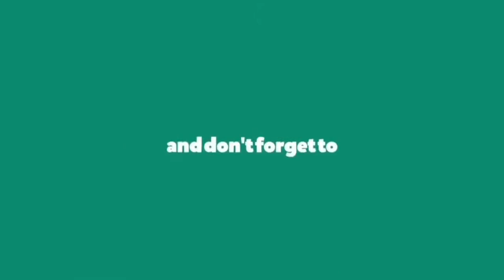Praise the Lord - SORI NA VS KXV x Elousive x | Dance Cover and Choreography | A$AP Rocky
Dance Cover on Praise the Lord - A$AP Rocky Song, Choreography - SORI NA Vs KXV x Elousive x The Best Dance Cover in This Song in World.

Praise the LordDanceCover
SORI NAVSKXV x Elousive x
SORI NAVSPraise the LordDance
SORI NAPraise the LordDanceCover
KXV x Elousive xPraise the LordDanceCover
Praise the LordDanceChoreography